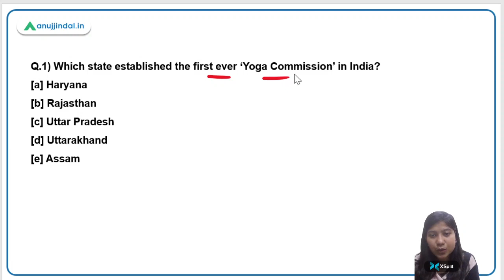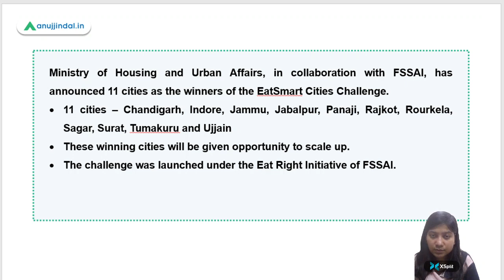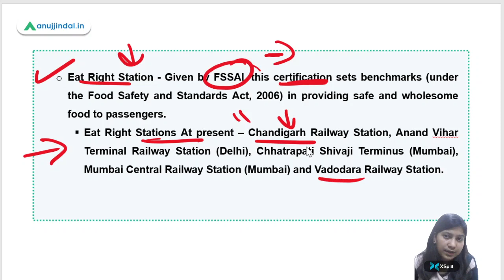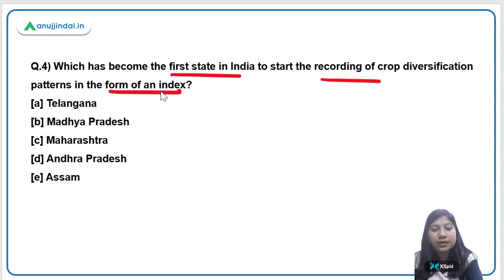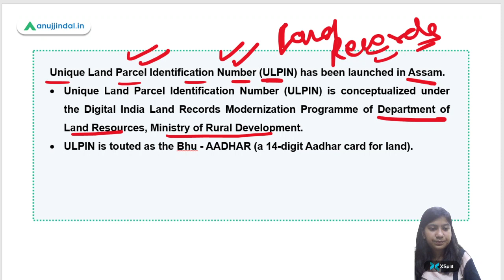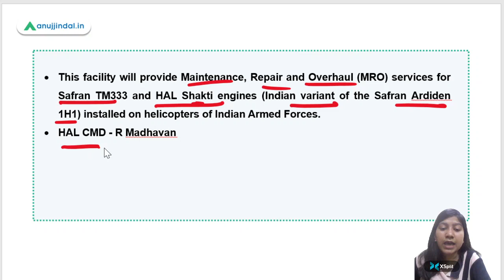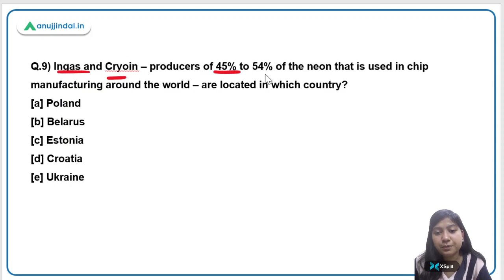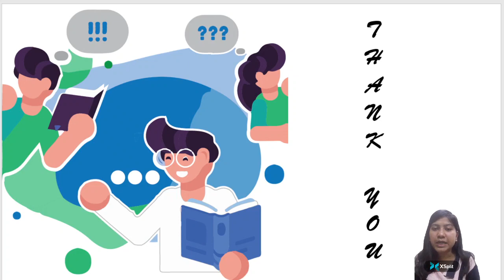RBI SEBI & NABARD | Daily Current Affairs | 18th March - Neha Gupta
Today guys, I will look at questions of current affairs, along with their detailed explanations, that are relevant for the RBI Grade B, NABARD Grade A and B, SEBI Grade A and other banking exams! So, hone your daily current affairs with this video and give a productive start to your day!!!